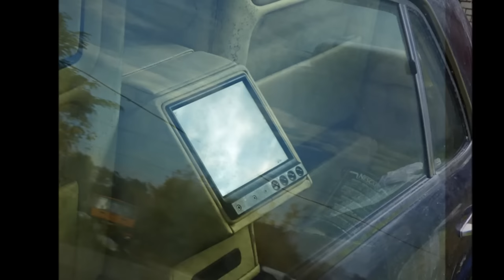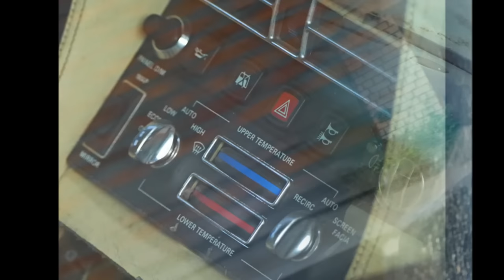В Украине нашли Rolls-Royce, который 15 лет простоял в гараже